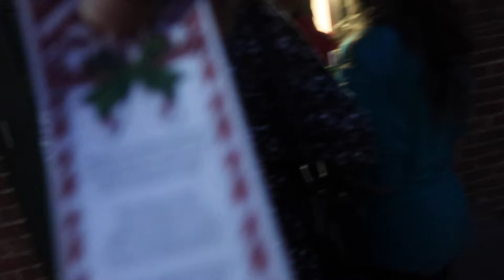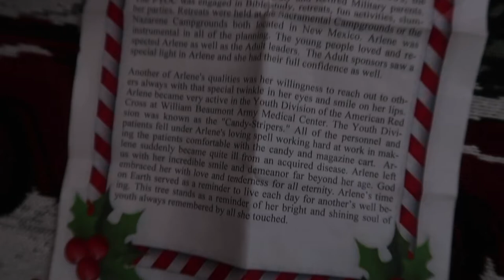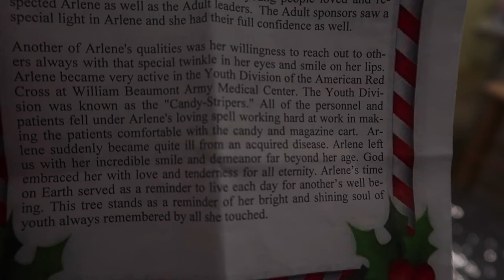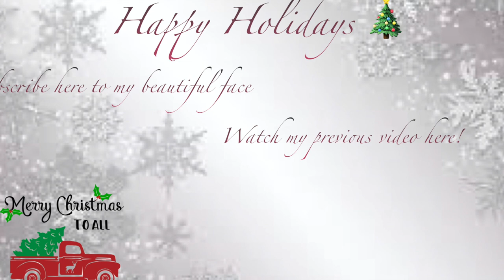Vlogmas Day 7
Hello everyone welcome back to another video. Join us with seeing Santa having hot cocoa and cookies. Happy Vlogmas 2019 🎄

Faqs:
29|Texas but from Florida

Here is the equipment I use for filming:
Imovie software
Want to
Follow Cli'Vesha